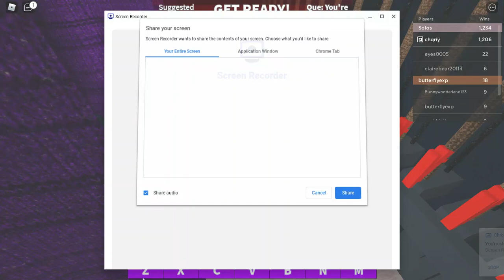The Mask ; Dance Your Blox Off { Solo }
⋆⑅˚₊ okay ill post a few times a week now, ilyy
btw i got the id from an optimistic uh rain lover.. kinda weird ngl ⑅˚₊

~inspo~
⇢ the description from xxoevax

do the following or else you wont have anyone for valentines day  ;

୨୧sub count୨୧
609